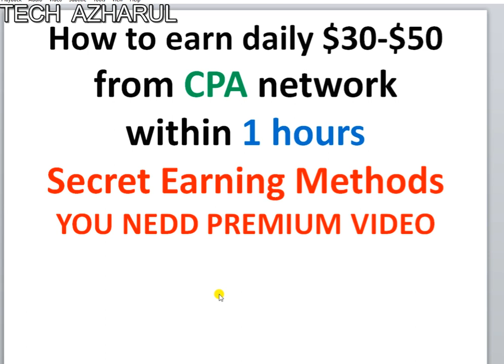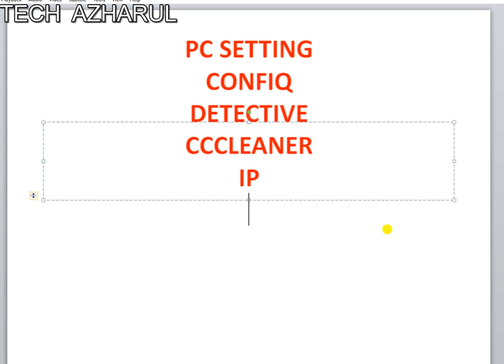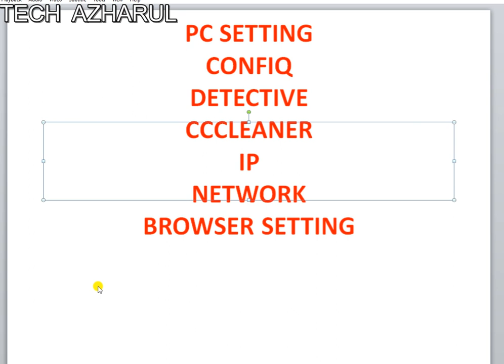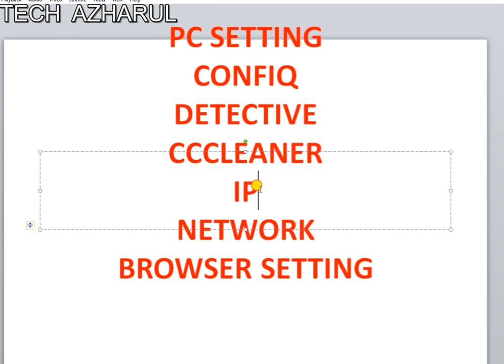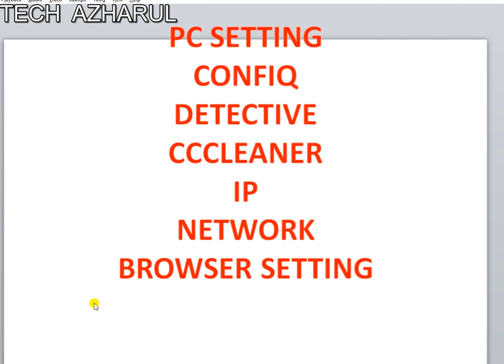How to earn daily $30-50$ from CPA network within 1 hour I Secret Earning Methods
I usually upload videos about earning money at home, CPA marketing, blog design, Starmaker education, PTC site education, YouTube education, Facebook education, marketing, email marketing, forex education, etc. If you are interested in knowing these things, you can subscribe to my channel by following the link below.

আমি সাধারণত ঘরে বসে আয় করা, সিপিএ মার্কেটিং, ব্লগ ডিজাইন, স্টারমেকার সংক্রান্ত শিক্ষা, পিটিসি সাইট সংক্রান্ত শিক্ষা, ইউটিউব সংক্রান্তা বিভিন্ন শিক্ষা, ফেসবুক সংক্রান্ত বিভিন্ন শিক্ষা, মার্কের্টিইং, ইমেইল মার্কের্টিভিং ফরেক্স শিক্ষা ইত্যাদি বিষয়ে ভিডিও আপলোড করে থাকি।

Skypee: live:.cid.fbad6c5f9379d38b